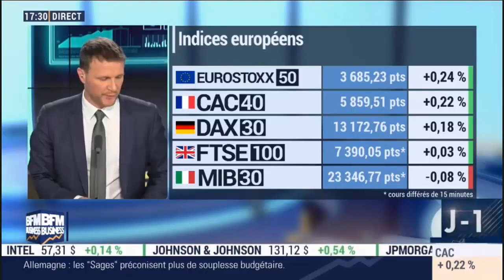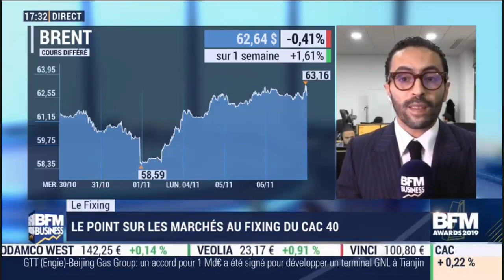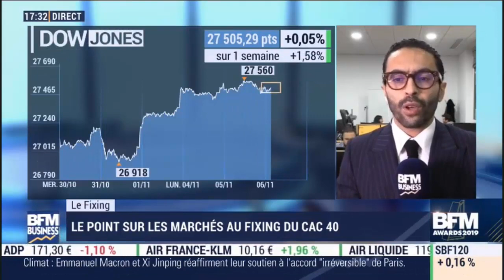BFM Business du 6 novembre 2019 - La clôture en Europe - Réda Aboutika - XTB France